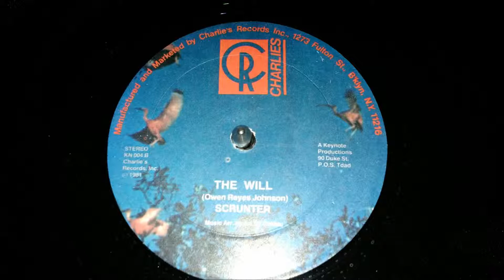Scrunter The Will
From a 1981 12 inch
Distributed by Charlies Records